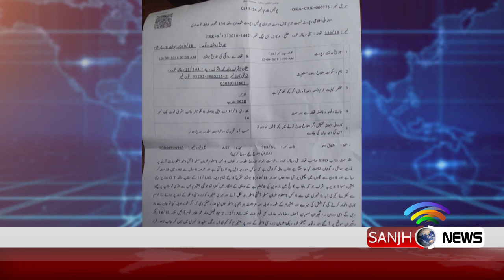A Girl Kidnap Near by Riwaz Garden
A Girl Kidnap Near by Riwaz Garden | 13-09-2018 | Sanjh News